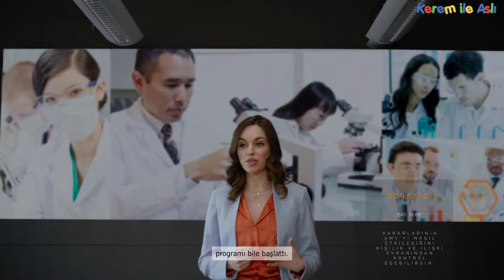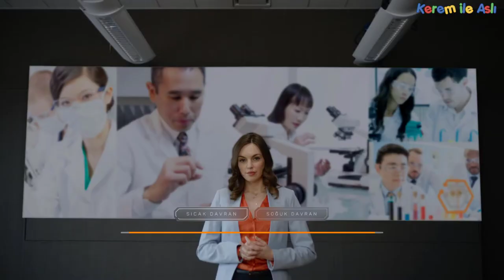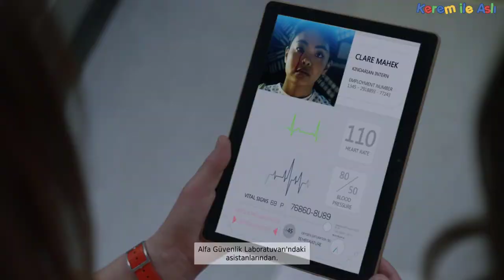youtube video #-CtHnWfWv3Q